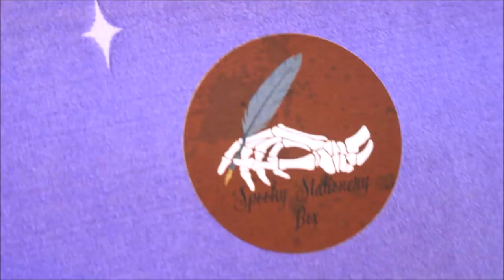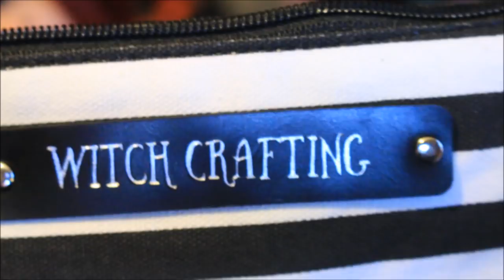SPOOKY STATIONARY - Spooky Box Club December Unboxing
This video features the December 2017 SPOOKY BOX CLUB which was of a Spooky Stationary  theme.  I received it on 18/12/17. The box includes a lots of cute spooky stationary pieces.  Really enjoyed this box, thank you Spooky Box Club.

FACEBOOK HALLOWEEN PAGES!

My DEPOP store:
Thehauntedbat

Thehauntedbat

TheHauntedBatCrafts

TheHauntedBat will offer insight as to items you may find attractive, and where you can buy them. This channel will review products offering an honest opinion about their quality and whether they are worth the money they will cost you.